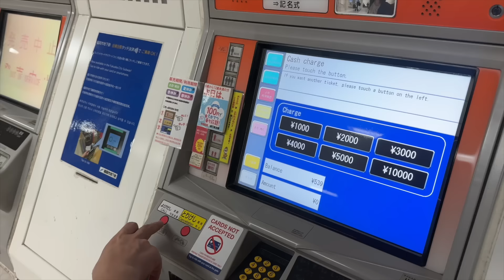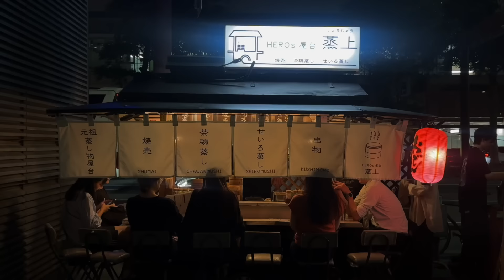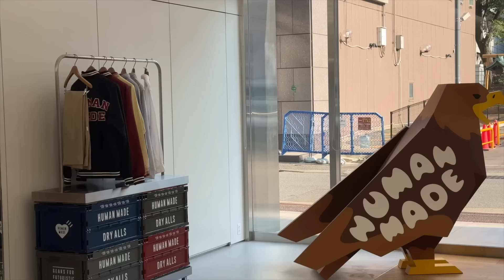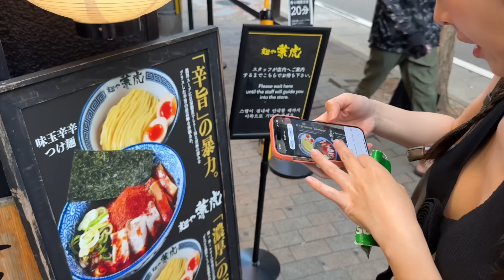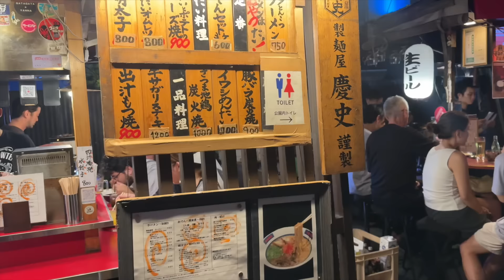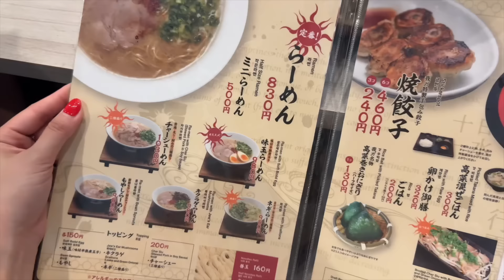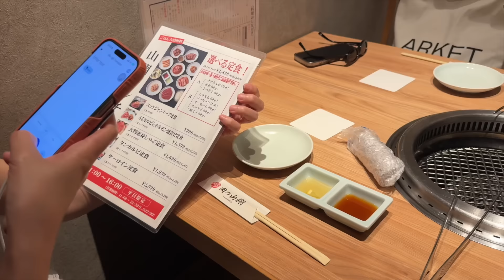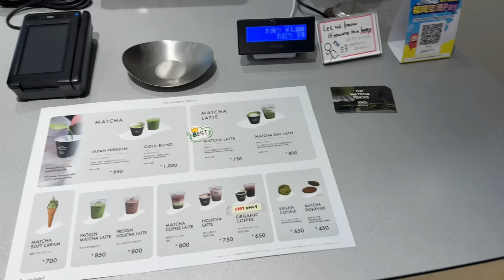🏖️🇯🇵 FUKUOKA เที่ยวง่าย ช้อปมันส์ของกินอร่อย~ ทะเลญี่ปุ่นมู้ดดี! พิกัดเด็ดที่ไม่ควรพลาด l Frennicha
🏖️🇯🇵 เที่ยวฟุกุโอกะครั้งแรก! เรื่องมีอยู่มีอยู่ว่าเฟรนด์ ไปเกาหลีเราก็ลองเช็คตั๋วว่าถ้าบินจากเกาหลีไปญี่ปุ่นมันจะกี่บาทกันนะ แล้วเจอว่าบิลไปฟุกุโอกะ 2000 กว่าบาท ก็เลยรีบจองอย่างไว! เฟรนด์ว่าฟุกุโอะเป็นอีกหนึ่งเมืองของญี่ปุ่นที่ที่เที่ยวง่ายมากๆ ใครยังไม่เคยมาญี่ปุ่นแล้วอยากลองหาเมืองง่ายๆเที่ยว คือแนะนำ

🏩 Hotel
Groom Hotel Fukuoka Tenjin

🍽️ Restaurant
🍣Sushizanmai

🛍️SHOPPING
Flamingo

☕️Cafe
Tea Wave

Sight Seeing
Momochi Seaside Park